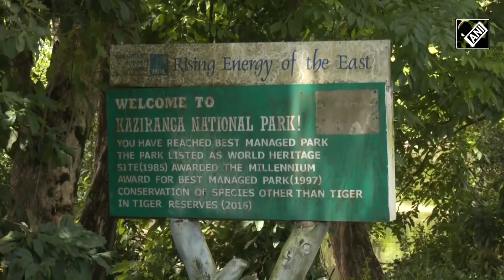Kaziranga flooded: 8 wild animals including one Rhino calf drown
The flood situation in Assam's Kaziranga National Park is still critical as 75 percent of forest camps of the national park are still under water. Many wild animals including one-horned rhinoceros, elephants, hog deer, and wild buffaloes have come out from the national park and moved towards the nearby Karbi Anglong hills by crossing National Highway 715 which passed through the park. According to the park authority, 8 wild animals including one rhino calf drowned in flood waters.
Arun Vignesh, DFO of Kaziranga National Park told ANI, “In the morning 178 camps were inundated by flood waters and it has now reduced to 173 camps. We are observing the situation and animals also. We have shifted the staff of nine camps to other camps due to flood. Animals had started moving towards Karbi hills area from the first day of flood. We have regulated the traffic movement also on the National Highway. We are really happy that people are also cooperating us for safety and security of wild animals. Inside the park there are some cases of drowning. One rhino calf drowned in flood waters. So far eight animals have died including the rhino calf. Till morning today, we rescued 45 animals and most of animals have released also because their conditions were good.”